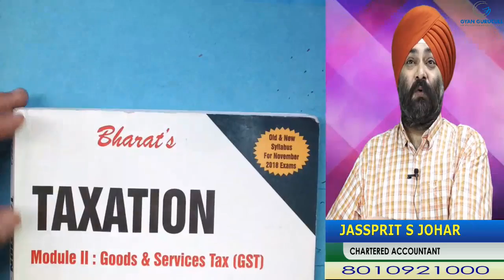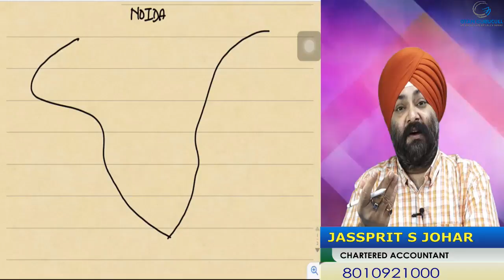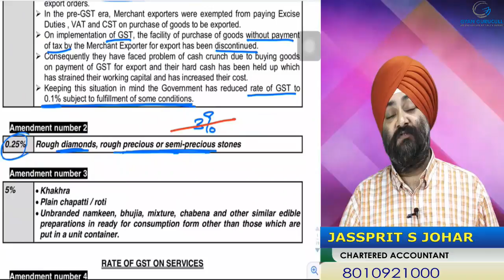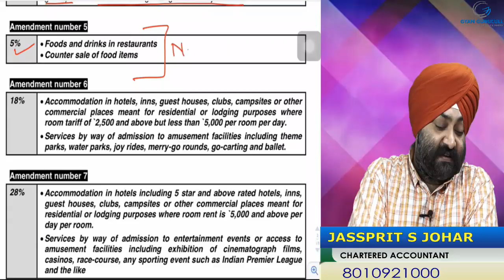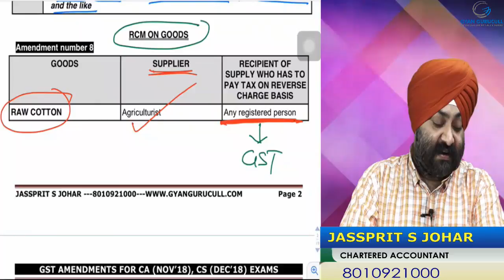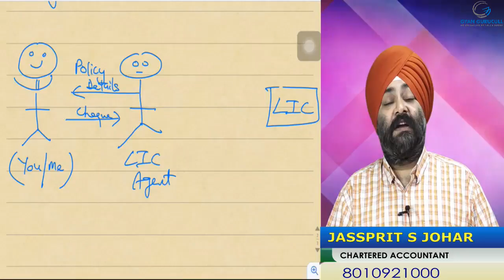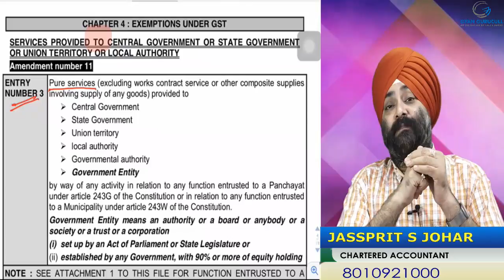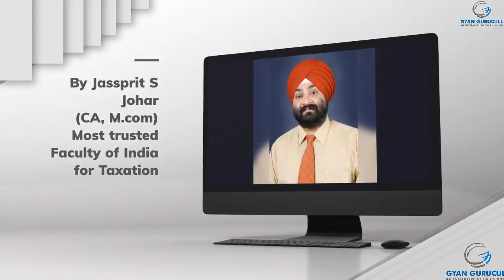GST AMENDMENTS Lecture 1